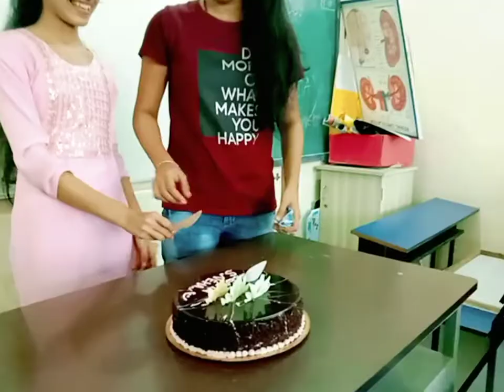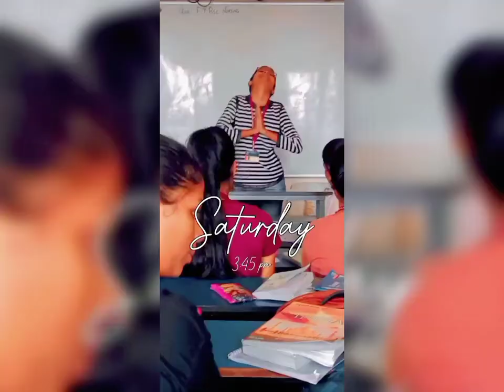GOOD TIMES AND CRAZY FRIENDS MAKE THE BEST MEMORIES 💜🎉